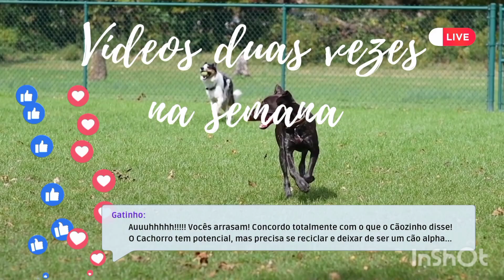✅🐕🍎🍌🍅 Alimentos permitidos para cães: conheça várias opções 🥝🍉🍓🐶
Que cachorros são comilões, isso ninguém duvida. Afinal, quem nunca viu um pet fazendo gracinha ao redor da mesa, implorando por um pouco da comida do tutor? Mas não precisa ficar com o coração partido por não poder dar nenhum alimento diferente para o seu amigo. Nós preparamos uma lista incrível com alimentos permitidos para cães!

A Ração, é a melhor opção

As rações de cachorro são desenvolvidas por especialistas que pensam em cada detalhe da alimentação do pet. Por isso, por mais que seja difícil saber que nosso amigo come todos os dias a mesma ração seca, saiba que os cachorros adoram e que, aliada a uma rotina saudável, a ração é a melhor opção para eles.

Quem tem cachorro em casa sabe que eles não se satisfazem com a ração seca do dia a dia, sempre estão pedindo algo de diferente,e saboroso. Daí, por exemplo, vem a ação de oferecê-los petiscos quando queremos ensinar algo ou apenas agradá-los. Mas, além desses snacks, existem outros alimentos que podem surtir um efeito muito bom, inclusive quando o assunto é a saúde do bichinho.

Essas opções consistem em alimentos que nós humanos consumimos e que, se feitos da maneira correta, podem ser oferecidos para os cães sem preocupação. Claro, a quantidade deve ser bem controlada, afinal, nada em excesso é bom.

Mas é comum que os tutores queiram dar outros alimentos para seus pets. Além disso, oferecer uma comida diferente pode ser muito útil para ajudar no adestramento e também para fortalecer o vínculo entre vocês, desde que sejam alimentos saudáveis para cães.

Antes de dar ao pet um pedaço do seu bolo de chocolate, no entanto, saiba que existem alimentos tóxicos e muito prejudiciais à saúde do cachorro. Por conterem muito sódio e gordura, por exemplo, produtos industrializados para o consumo humano devem ser evitados. Confira as alternativas com o que cachorro pode comer além da ração e, ainda assim, manter a saúde em dia.

Abaixo relacionamos alimentos que, além de estarem na lista dos favoritos dos cachorros, também são super nutritivos e cheios de vitaminas. Escolha um deles de vez em quando e acrescente no cardápio do seu amigo, além de saborosos, eles podem complementar uma dieta balanceada!